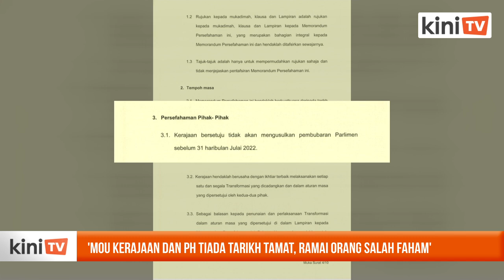'MOU kerajaan dan PH tiada tarikh tamat, ramai orang salah faham'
Tiada tarikh tamat bagi MOU Transformasi Dan Kestabilan Politik di antara kerajaan dan Pakatan Harapan, kata Menteri Komunikasi dan Multimedia Annuar Musa.

Sebaliknya Menteri Komunikasi dan Multimedia itu berkata, MOU tersebut menyatakan bahawa kerajaan dan PH bersetuju untuk tidak mengadakan PRU15 sebelum 31 Julai ini.